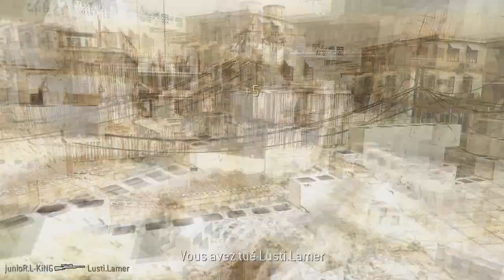[PROMOD] MME au R700 | Crash | commentée par Maf & LKing | Call of Duty 4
- Énorme gameplay en Promod PC au R700 en match à mort par equipe sur Call of duty 4

Merci d'avance!
L'équipe CoD:QG.

Mots clés: "cod qg" codqg cod4 "call of duty 4" "modern warfare" call of duty modern warfare Crash r700 sniper "no scope" qwickscope bounce collateral